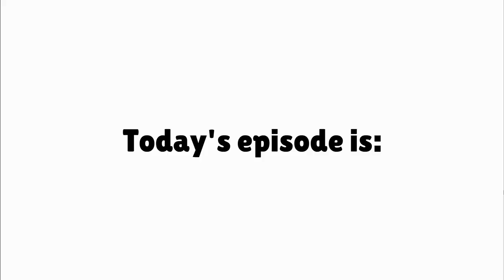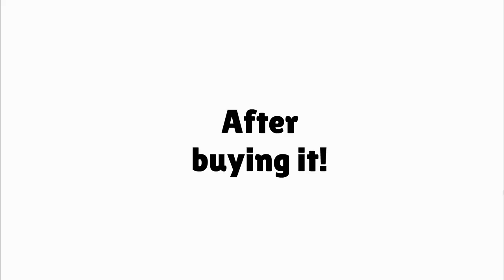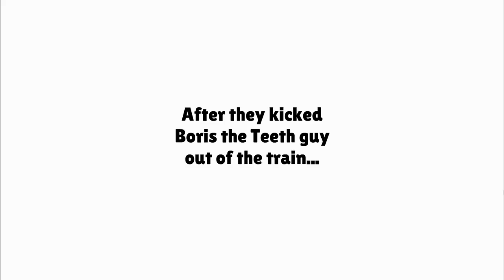Boris the teeth guy drinks alcohol on subway/arrested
The subway was part of my and NewYorkFireBuffer77's project in Minecraft!

Warning! This may include bad language! This video is NOT for kids!

Anyways, enjoy the show! Request me if you want!